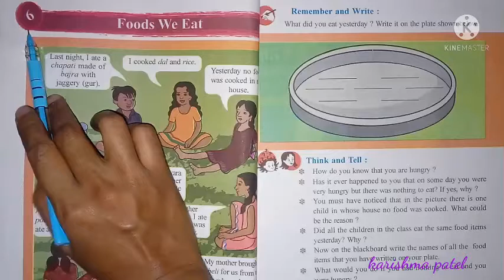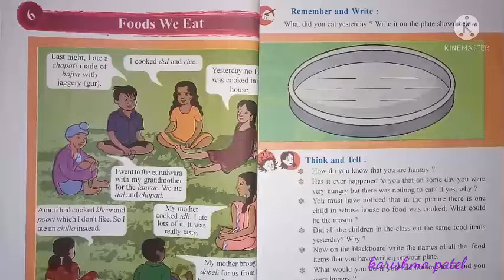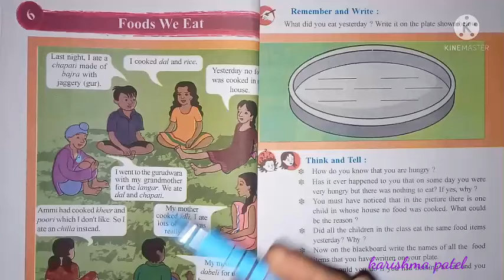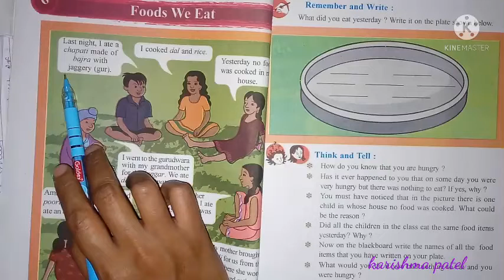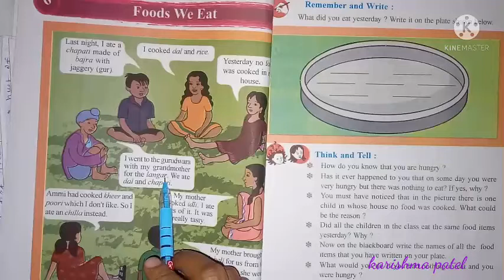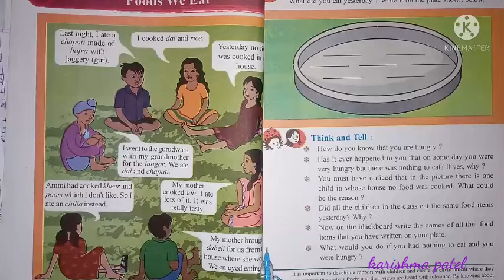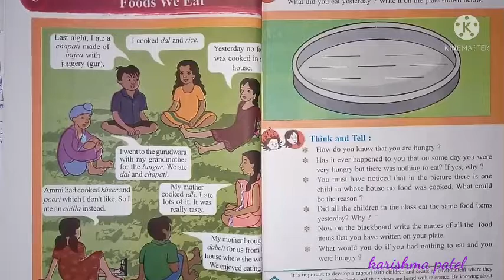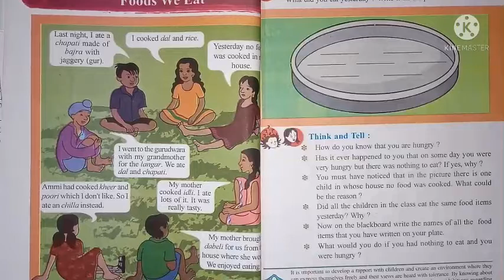std 3 (Eng med) sub -Evs ch - 6 part- 1